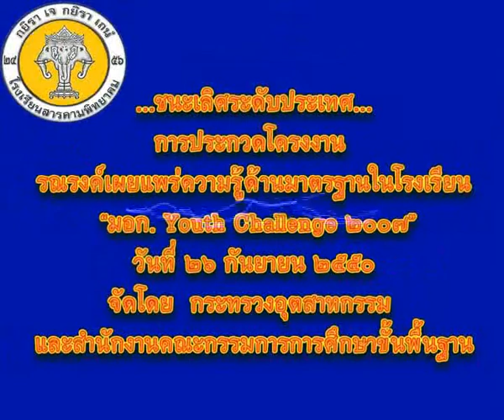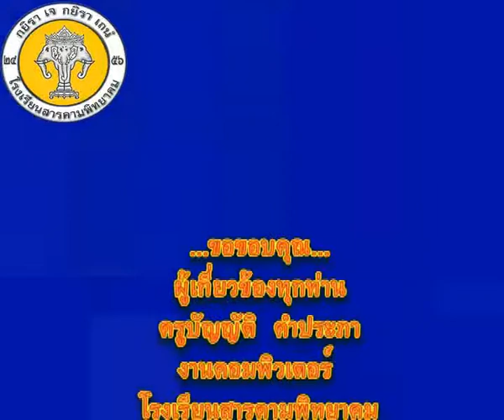ผลงานนักเรียนโรงเรียนสารคามพิทยาคม วิชาคอมพิวเตอร์ ปี พ.ศ. 2550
ปีการศึกษา 2550 งานคอมพิวเตอร์ โรงเรียนสารคามพิทยาคม ได้ส่งนักเรียนเข้าร่วมการแข่งขันทักษะทางวิชาการ ซึ่งได้รับรางวัลทั้งในระดับภาคและระดับประเทศหลายรายการ ขอแสดงความยินดีกับนักเรียนที่เข้าร่วมการแข่งขัน และคุณครูผู้ฝึกสอนมา ณ โอกาสนี้ครับ